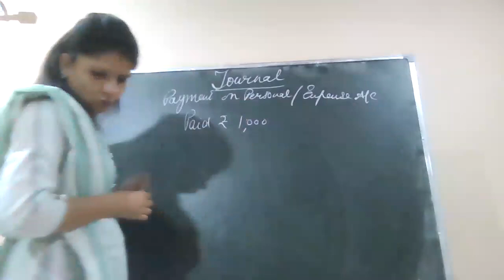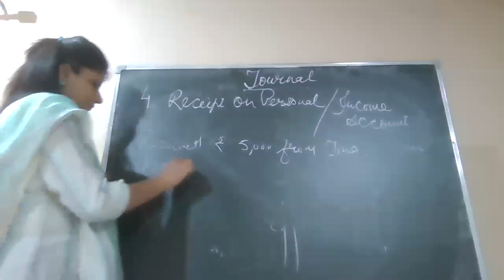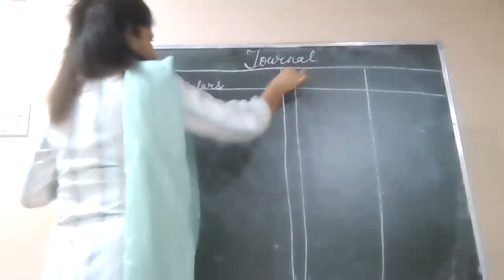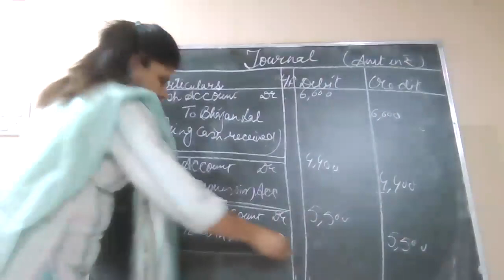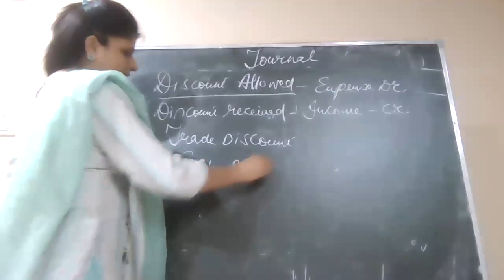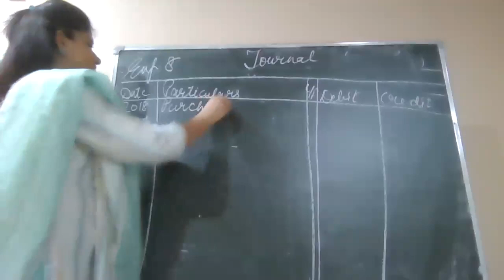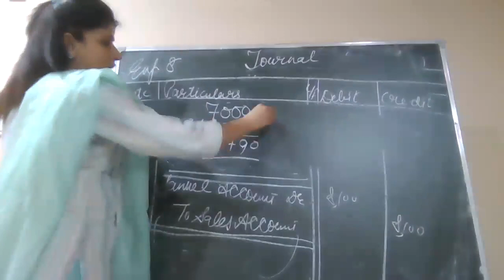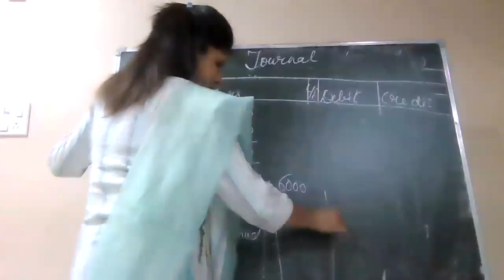09-06-21 ACCOUNTANCY XI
JOURNALISING